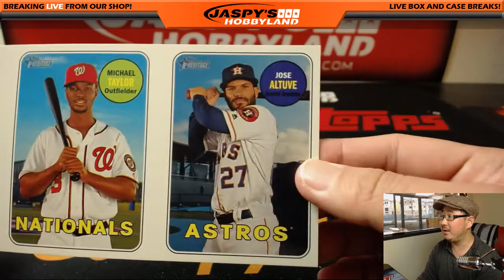Fr., 03/02/18 [1Box PERSONAL (Jeff E.)] #1.2 - 2018 Topps HERITAGE Baseball (MLB)